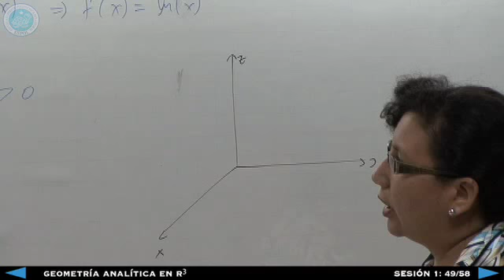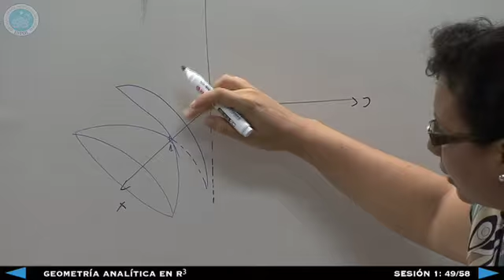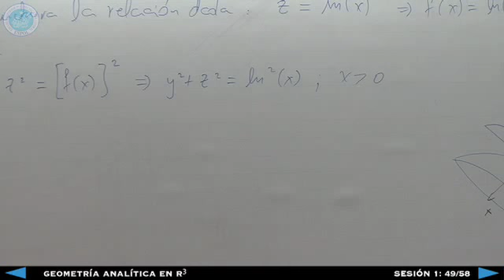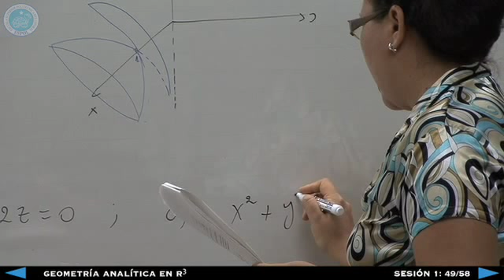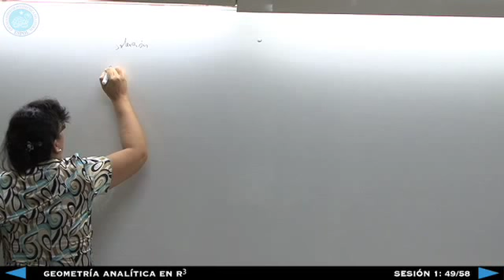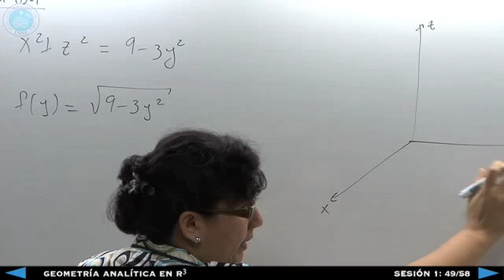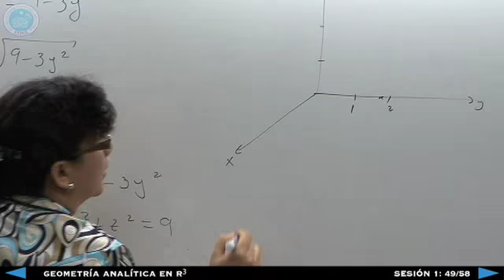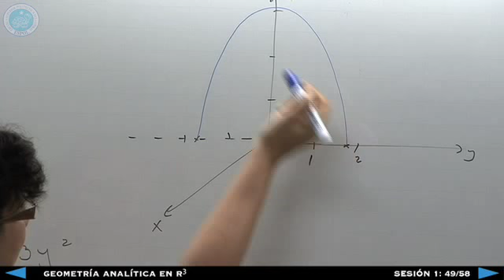Geometría Analítica en R3 - Sesión 1: 49/58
Geometría Analítica en R3
M. Ed. Soraya Solís García
ICM -- ESPOL